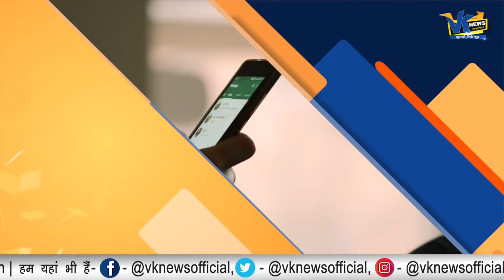पति को तलाक देकर प्रेमी के पास पहुंची लड़की BF ने किया ऐसा कि रोते हुए पहुंची थाने और फिर!